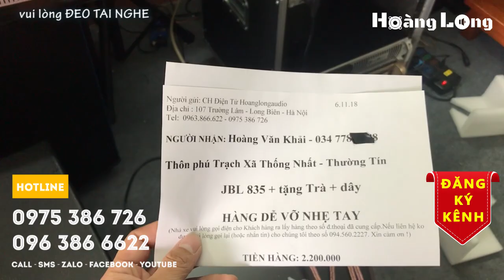Loa sub JBL 835 gửi a Khải-Thường Tín-HN. LH 0975386726 - 0963866622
Đây là dòng loa sub karaoke gia đình rất hay, có thể dùng làm loa trầm hát karaoke vừa làm loa sub nghe nhạc rất OK.
Loa gồm  sub bass 30cm đối đất cho chất âm  uy lực, mạnh mẽ và đi xa. Phù hợp phòng hát và nghe nhạc quy mô gia đình.
Hàng nhập khẩu, bảo hành 12 tháng.